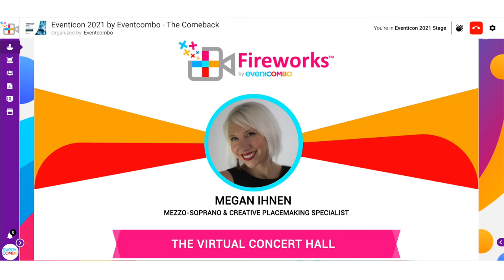The Virtual Concert Hall with Megan Ihnen | Mezzo-Soprano & Creative Placemaking Specialist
In this session Megan Ihnen, Mezzo-Soprano & Creative Placemaking Specialist speaks about the The Virtual Concert Hall. The key takeaways from the session were:
The responses of classical music non-profits to the shuttering of venues in US
Key learnings from the intense exploration of virtual performances
Applications of virtual events for musical non-profits
Creative placemaking strategies for companies

Megan Ihnen is a mezzo-soprano on a mission to change the world through the commissioning, performance, and proliferation of new music. She has collaborated with individuals and ensembles around the globe including: International Contemporary Ensemble, Fifth House Ensemble, Great Noise Ensemble, Rhymes with Opera, and Synchromy. She is deeply committed to the belief that new music should be performed and loved in communities of all sizes. Megan’s advocacy for music and musicians extends beyond the performance stage. She also effects change as a non-profit arts coach and consultant. She has worked with and for Nief-Norf, Live Music Project, New Music USA, and many individual artists throughout classical and new music. Megan’s work at the intersection of performance, creative placemaking, audience development, and music entrepreneurship is a delight and relief to her clients and colleagues.